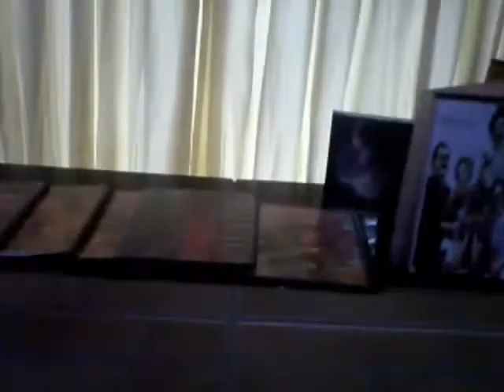Ney Matogrosso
Estrelando : Elvys Brito
                      Charles Xavier